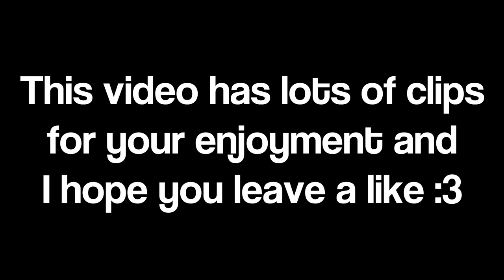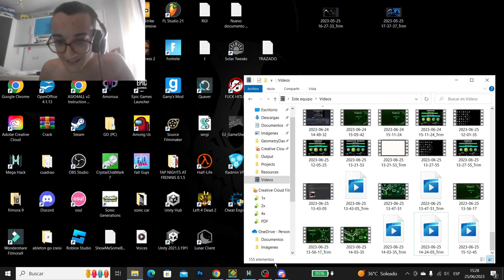HELL and HEAVEN | Libertas by WOOGI1411 and Koreaqwer (extreme demon)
This level is amazing WOOGI NEVER MISSES!

Well actually he did, inviting Koreaqwer was the worst idea this man has had sadly, dying at woogi's parts made me feel like if it was a mistake on my part but dying at koreaqwer's made me feel like if he was personally killing me and mocking me, I hated his parts so much they're so annoying